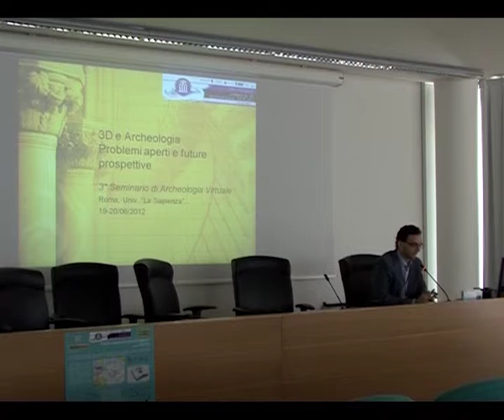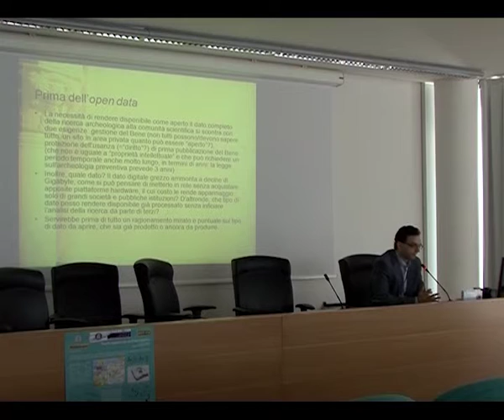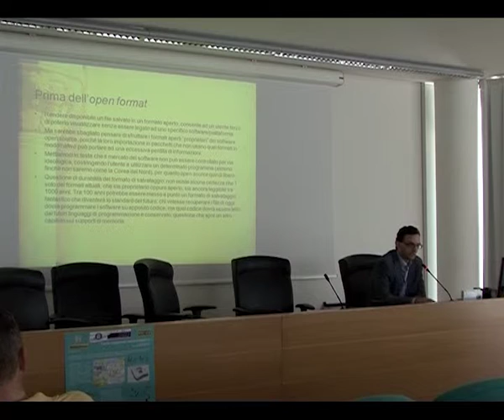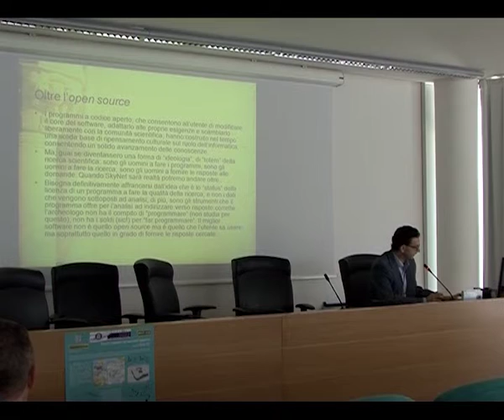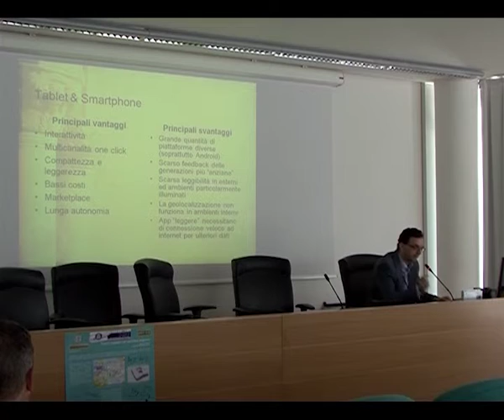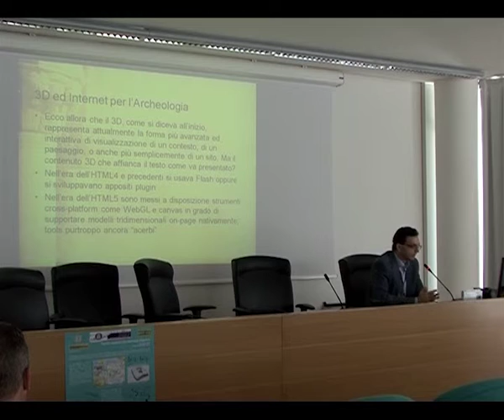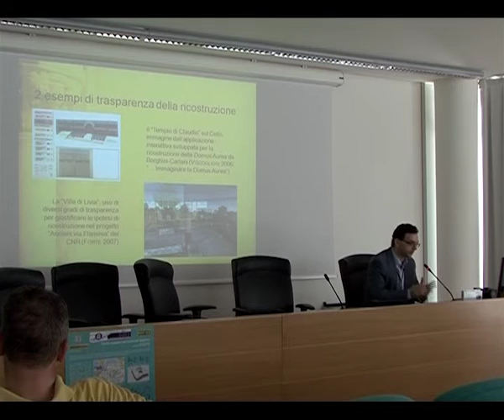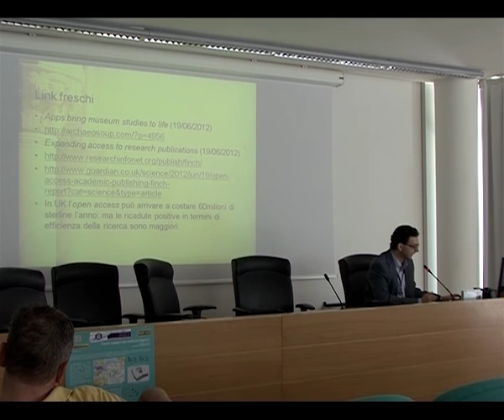Archeologia Virtuale: 3D, Web & Archeologia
3° Seminario di Archeologia Virtuale: Comunicare in Digitale, Sala Levi Università di Roma "La Sapienza", 2ª giornata 20/06/2012.
Il dott. Simone Gianolio ci introduce alle questioni ancora aperte legate all'utilizzo del virtuale e del 3D in Archeologia, tra formati aperti, fruizione sul web e modellazione low-poly per mobile app.